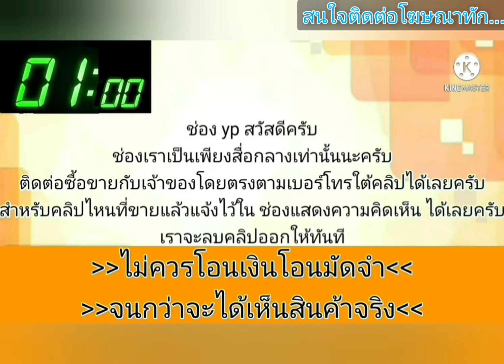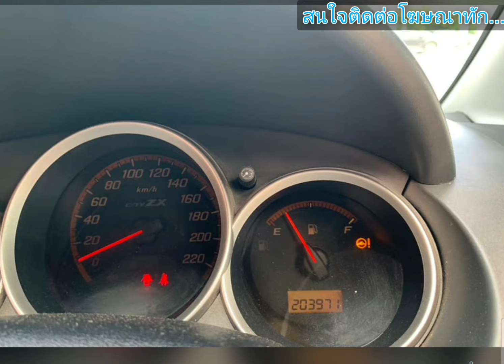honda ZX vtec ปี 08🌟ราคาหลักหมื่น👑สวยสมบูรณ์พร้อมใช้🎀🎉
2008 Honda city zx
฿69,000
2008 Honda city ZX · Sedan · ขับไปแล้ว 200,300 กิโลเมตร

 🚙💨 Honda City Zx 1.5 Vtec A/T ปี2008 เชื้อเพลิงเบนซิน
💥💥Vายเงิuสด 69000.-เท่านั้น💥💥
📍ไมค์ 203971 Km
💥รถสวย,ขับทางไกลได้สบาย
💥ภานในเบาะผ้า
📍แอร์เย็นฉ่ำ
💥มีบริการจัดส่ง
💥เช็คระบบไฟให้หมดแล้ว
⭐️เอกสารเล่มชุดโอนมีครบ
💁‍♀️มาดูรถได้ที่สี่แยกไฟแดง พยุหะคีรี จ.นครสวรรค์
ติดต่อโทร[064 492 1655] บี
.ลองดู สินค้าอื่น